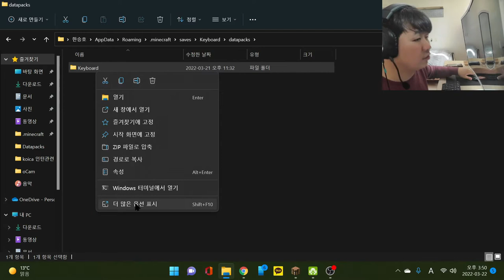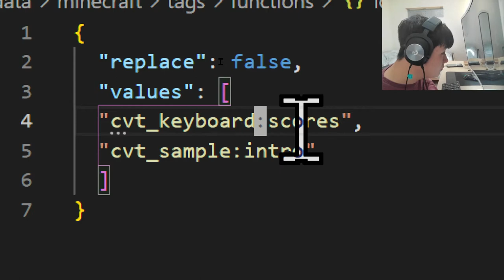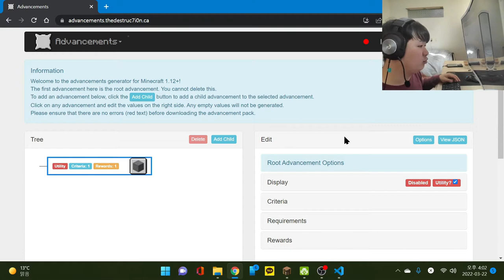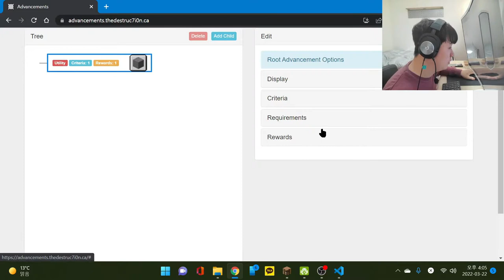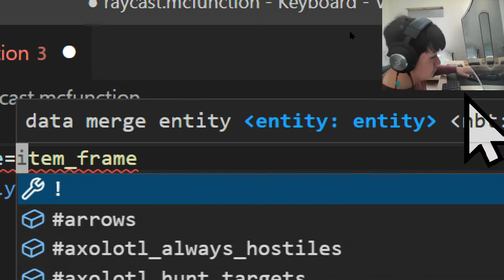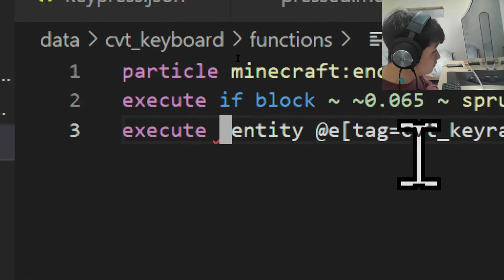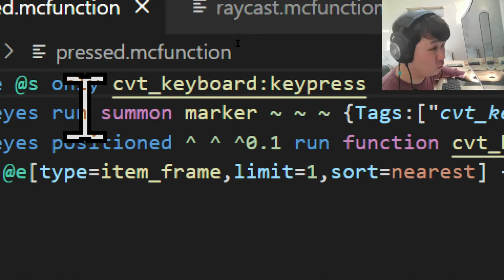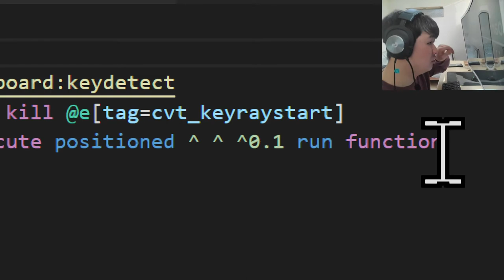신규 시리즈! 현실적인 키보드 만들기 EP1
이 시리즈는 지도 아트를 이용해서 실제로 작동하는 키보드를 만드는 과정을 찍은 것입니다.